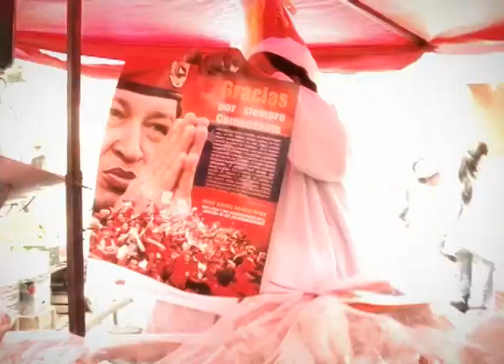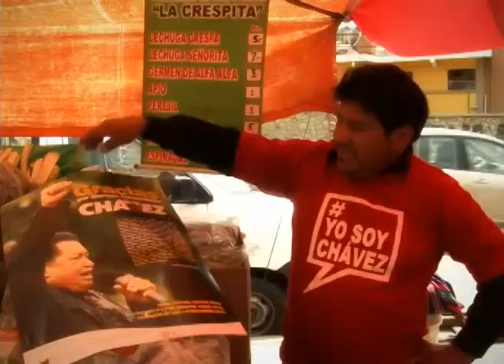Frutos Maduros para la Patria Chavista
Colectivo Juvenil Boliviano-Jallalla Chávez. Mercado Ferial de Obrajes, La Paz, Bolivia. Con Evo y Maduro, los pueblos están seguros.